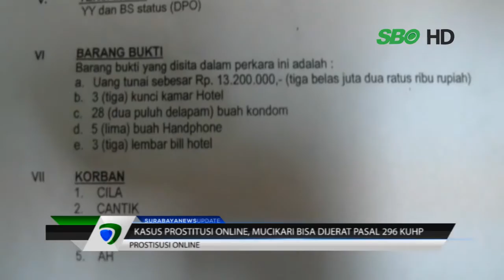Kasus Prostitusi Online, Mucikari Bisa Dijerat Pasal 296 KUHP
Video : Pengamat hukum Yusron Marjuki, menyayangkan bahwa untuk kasus prostitusi semacam ini, di hukum perundang-undangan pidana yang ada di Indonesia, masih terbatas mucikarinya atau germo yang dijerat pasal dan dihukum. Dirinya menyesalkan untuk pelaku yang juga menikmati uang hasil pekerjaan tidak ikut terseret. Menurutnya hukum mengenai trackfiking atau perdagangan manusia harus diperbarui.